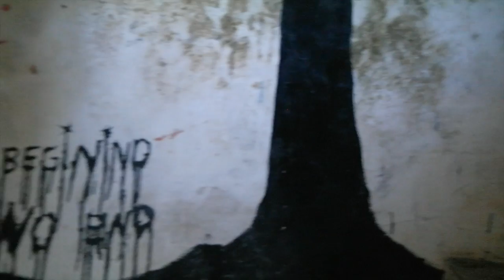CUTE PUPPY! TRAVEL VLOG 196 INDIA | ENTERPRISEME TV